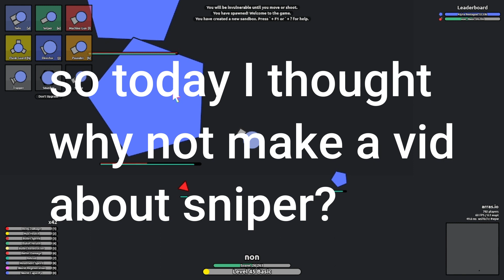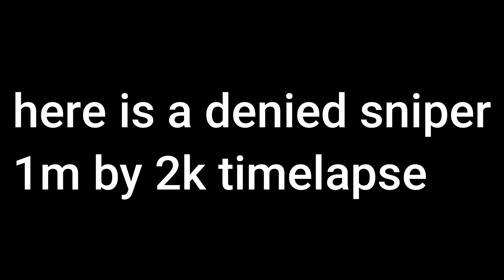Sniper... IS IT GOOD?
I'm back after 2 weeks lmfao